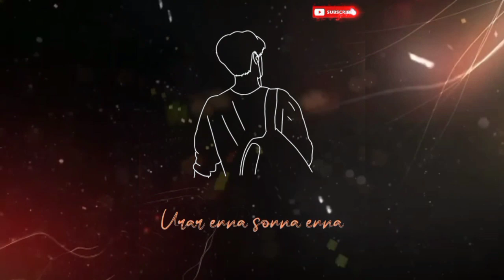Tamil Christian WhatsApp Status | Blessing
*Welcome To Blessing Channel*

• Hello friends I try My best to praise the Name of the Lord

• Do Support It'll Encourage Us To Do More

• I am Nothing Without Almighty God

Tags-
Tamil Christian New Song,
New Tamil Christian Status Song,
Blessing,
Tamil Christian Status Song,
Jesus songs,
Christian songs,
New songs, Blessing
Old Tamil Christian Status Songs,
Old Tamil Christian what's App Status Songs,